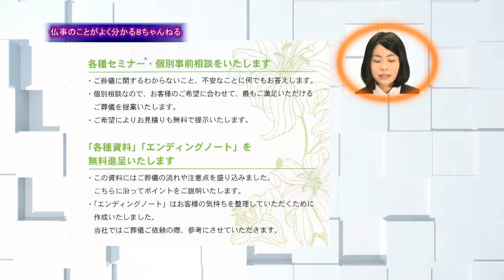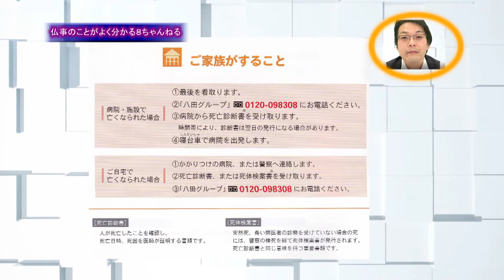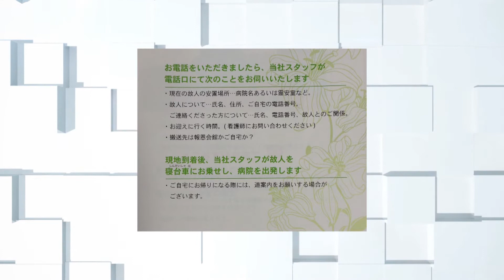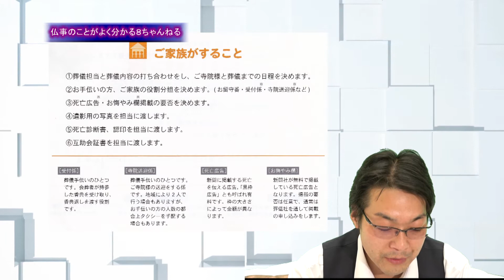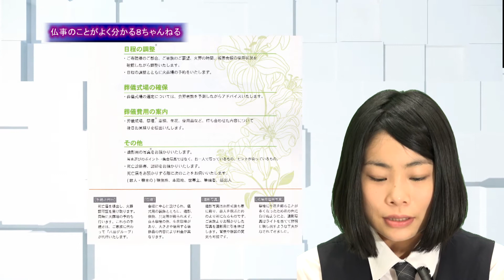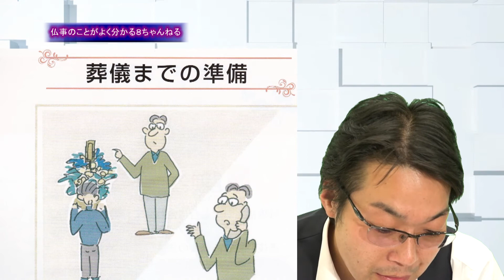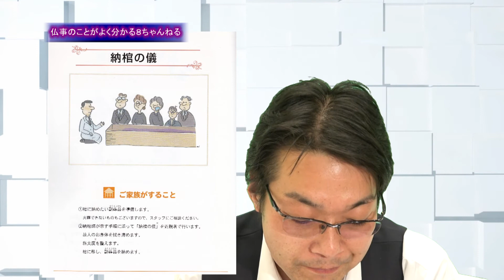仏事のことがよくわかる８ちゃんねる：仏事のあれこれ素朴な疑問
八戸テレビ番組出番ですよ～